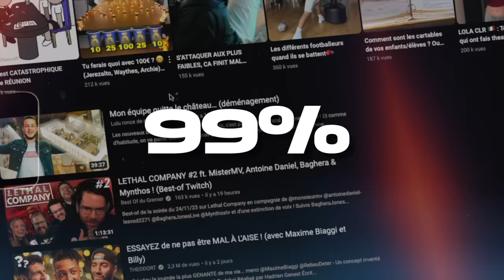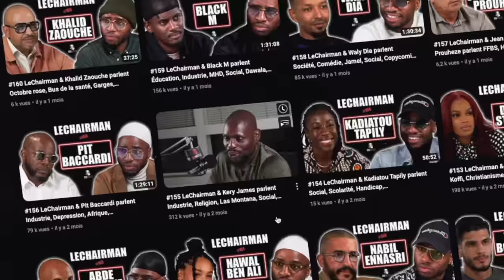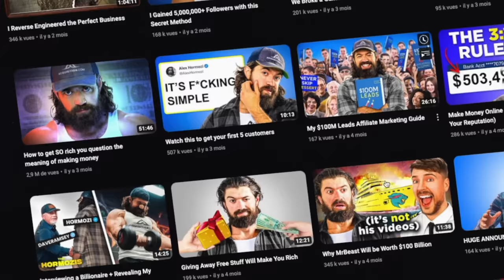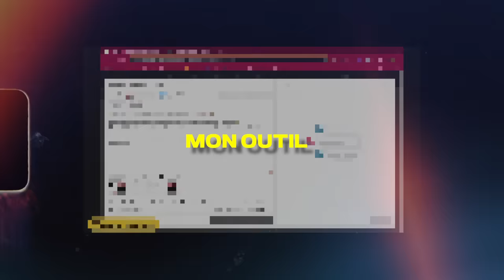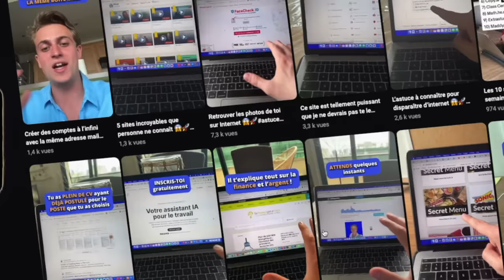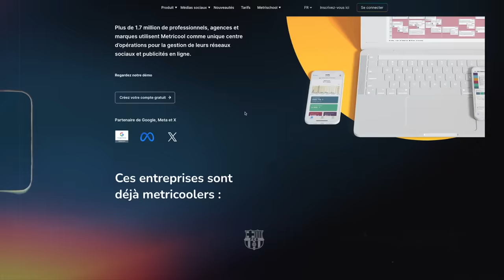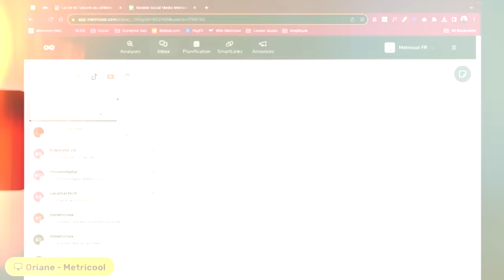Comment DÉVELOPPER Une COMMUNAUTÉ Quand Tu As 0 FOLLOWERS ?!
⬇️ L’outil que je recommande

Idéal pour : Analyser vos concurrents, planifier vos posts et manager votre communauté !

Ps : j’ai négocié 30 jours gratuits pour vous, avec le code SILOUANE30 👀

Vous me remercierez plus tard.

Time-line
00:00 : Intro
02:01 : Le positionnement sur le marché
04:13 : Étude de marché
05:49 : Input et output
07:34 : Les bons process
08:01 : Metricool
10:51 : L'offre d'exception
11:39 : Intro

▬▬▬▬▬▬▬▬▬ Timeline ▬▬▬▬▬▬▬▬